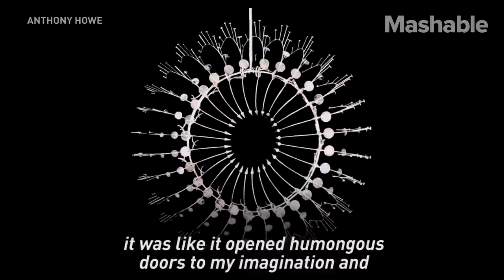Mesmerezing wind turbine